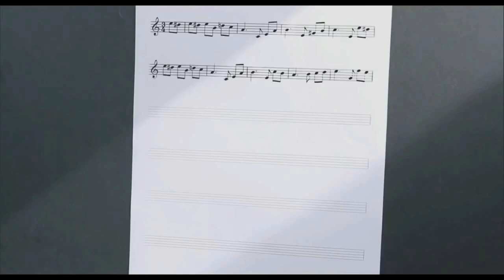How to arrange rhythm for songs, films, jingles | Taufiq Qureshi || Dipesh Varma | part 2 || S12 E03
After sharing his initial experiences in the Hindi film industry Ustad Taufiq Qureshi shares his approach towards rhythm arrangement for songs, background scores and ad jingles. Watch his explanations alongwith the final visual too!

In this episode (part 2), Taufiqbhai gives invaluable tips on how to build a career as a music producer. Don't forget to thank him for sharing his years of knowledge and guidance he gives like a true Guru.

** OTHER CREDITS FOR THIS VIDEO **
Inteview by: Dipesh Varma (student and percussionist)
Camera: Omkar Salunkhe (student and percussionist)
Audio cleanup and processing: Dipesh Sharma Batalvi (Los Angeles)
Visual credits: T-Series, Yashraj Films, Cinestaan & ROMP, Tips, Sony Music India

To buy recording studio equipment (hardware, original software, studio accessories, etc.) for your home or professional studio, goto